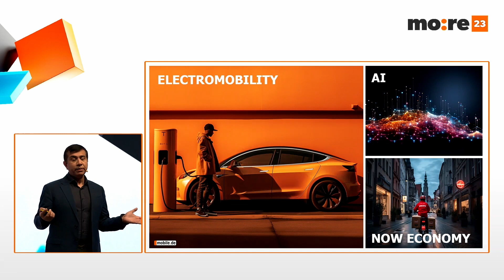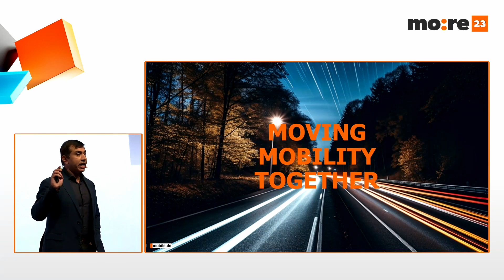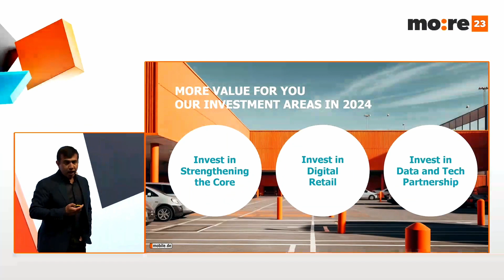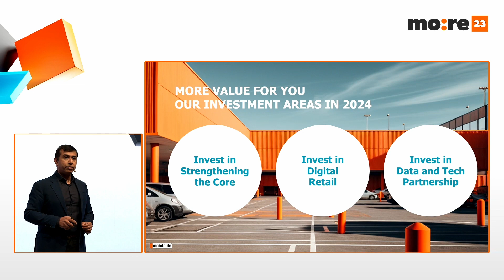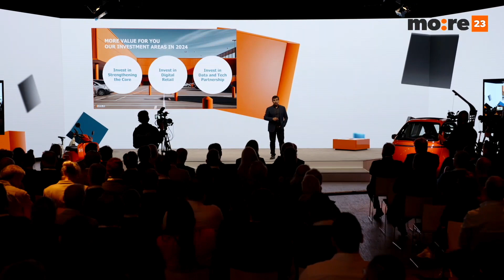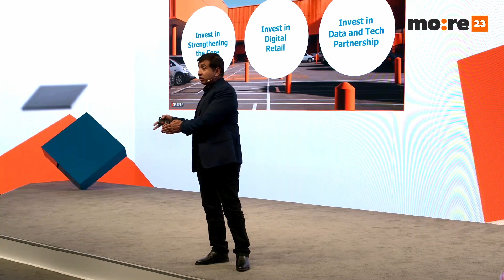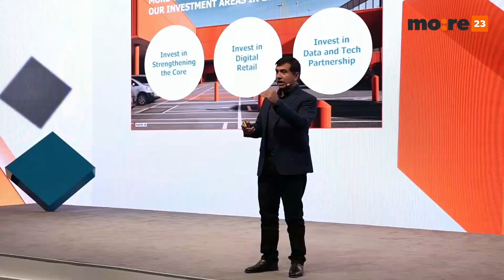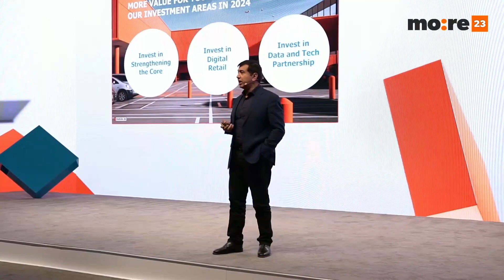mobile.de führt 2024 E-Bikes ein – Eröffnung der Konferenz | mo:re 23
Die mo:re 23 startet mit einer großen Neuigkeit: mobile.de CEO Ajay Bhatia verkündet, dass es auf Deutschlands größtem Fahrzeugmarkt bald Elektrofahrräder geben wird. 🚲🔋 Mit dabei: Spannende Marktdaten zu E-Bikes. Denn 25 % aller deutschen Haushalte besitzen schon mindestens ein batteriebetriebenes Fahrrad.

Doch das ist nicht alles! Lernen Sie mehr über die aktuellen Mega-Trends der Branche wie E-Mobilität sowie Künstliche Intelligenz und, welche Rolle mobile.de beim Wandel der Branche einnehmen möchte. Außerdem gibt es einen spannenden Einblick in die wichtigsten Investitionen für 2024.

„Change is certain, but growth is optional. At the mo:re conference and mobile.de we choose growth.“ – erfahren Sie, was die Philosophie des Unternehmens ausmacht und warum Ajay Bhatia das Wort „zusammen“ hierbei so wichtig ist. 🤝

Viel Spaß bei der mitreißenden Eröffnung der mo:re 23 in ganzer Länge!

01:27 Die aktuellen Veränderungen in der Branche
02:28 Mega-Trends: E-Mobility, AI und New Economy
07:55 Moving Mobility Together: Wie mobile.de im Wandel unterstützt
09:07 Die Relevanz von Mitarbeiterzufriedenheit bei mobile.de
11:18 Den Herausforderungen „zusammen“ begegnen
11:56 Investments in 2024
12:22 Invest in User Experience
14:40 Invest in Digital Retail
17:30 Invest in Data & Tech Partnerships
19:02 Ankündigung: mobile.de führt 2024 E-Bike ein

Wie hat Ihnen das Video gefallen? 👍Wir freuen uns über Likes und Kommentare!

Die mo:re ist DIE große mobile.de Konferenz für den Autohandel der Zukunft, bei der Top-Experten und Visionäre neue Impulse für Ihr Geschäft liefern. Auf der Händler-Plattform mo:re erhalten Sie das ganze Jahr über Marktanalysen und Einblicke in Erfolgsgeschichten.

Das gesamte Programm der mo:re 23 NEXT LEVEL vom 22. und 23. November mit allen Keynotes und Talks der über 50 Experten können Sie sich auf unserem Kanal anschauen!

Die Themen im Fokus: INNOVATION |  MOBILITY | TECH  💡
Neue Ideen für die Branche – Von mobile.de und anderen klugen Köpfen mit neuen Tools für den Handel.
Die Zukunft schon heute – Mit den großen Trends von Online-Kauf, E-Mobilität, E-Bikes und vielem mehr.
Digital, automatisiert, smart – Vom Daten-Dashboard bis zu ChatGPT, wie neue Technik den Handel prägt.